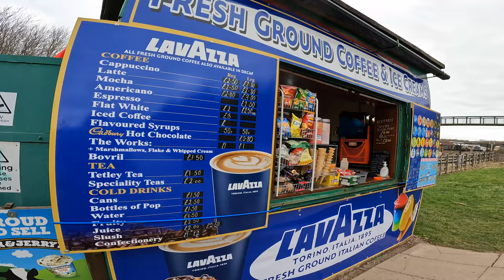Full Steam Ahead at Rushcliffe parkrun, a fabulous family day out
Wow, Rushcliffe parkrun, a fantastic destination for a family day out of parkrun tourism. Not only did we get to enjoy a lovely run round a beautiful park but there was so much to enjoy for post parkrun faff.

The parkrun itself is lovely, no big hills, good gravel paths and lovely views, a friendly volunteer team, the run director was highly impressed with Iona's tourism streak of 85 parkruns at 85 places.

But the opportunities for post parkrun faff were amazing. Starting with a good playground with a coffee stand so I could grab an Americano to keep my hands warm, then the Transport Heritage centre next door to the park where we enjoyed a fabulous breakfast, a bric-a-brac shop, loads of working engineering models for Ewan & Iona to play with and a chance to ride on a real (model) steam train. During the summer there's a whole host of activities happening their so definitely we will be heading back again.

Then back into the park and we played (parents as well!) on the sensory trail and Ewan explored the BMX pump track, and I'm under strict order to make sure we make a return trip with bikes to ride that!

All in all a fabulous destination for a family day out.

00:00:00 - Arriving at Rushcliffe parkrun
00:01:20 - Start of Rushcliffe parkrun
00:07:33 - Rushcliffe Country park playground rating
00:08:30 - Transport Heritage centre
00:12:05 - Rushcliffe Country park Sensory Garden

Model Railway
Nottingham Society of Model and Experimental Engineers

Filmed using:
SYNCO G1(A2) Wireless Lavalier Microphone
JYPS Upgraded Pole for GoPro